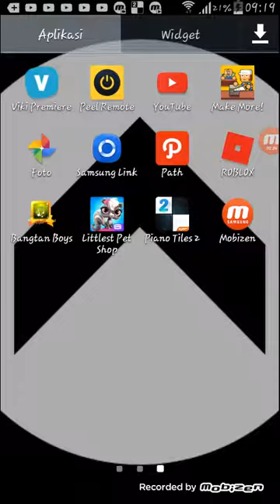play make more (not today song)lets play this make more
hey guys doanload make more so you got alot of money you will be rich in there lets do this guys do you play this if not doanload it ok 😘😘😘 good luck and dont forget to watch bts to 1thek